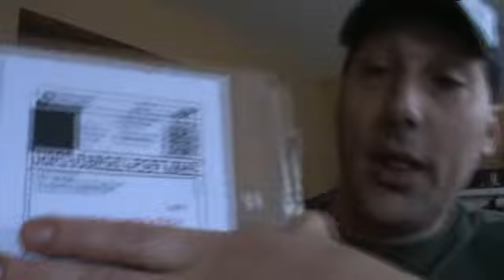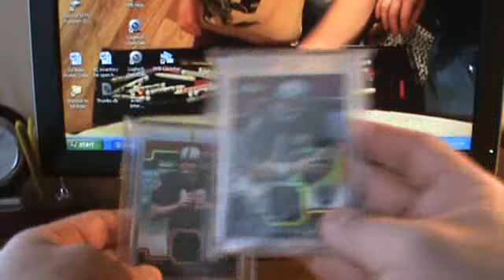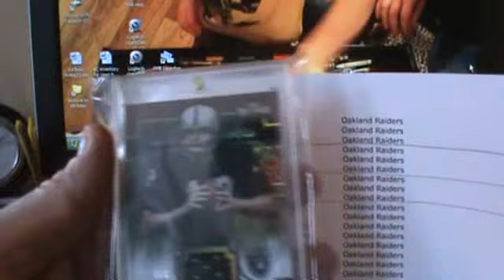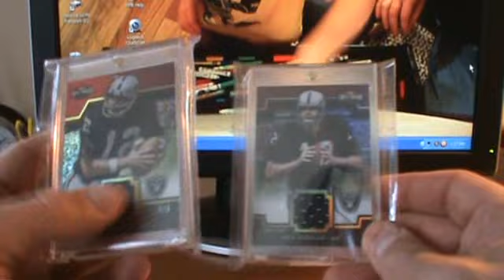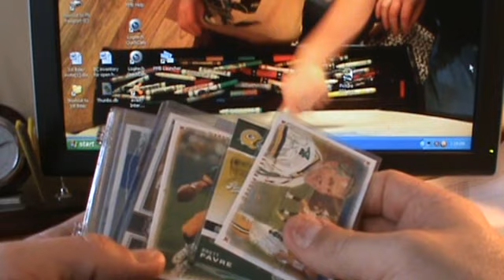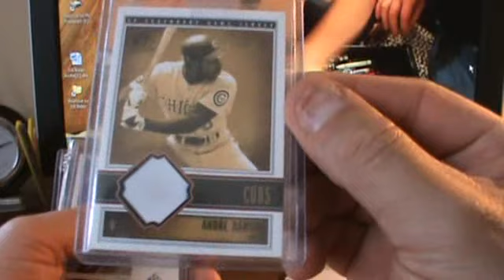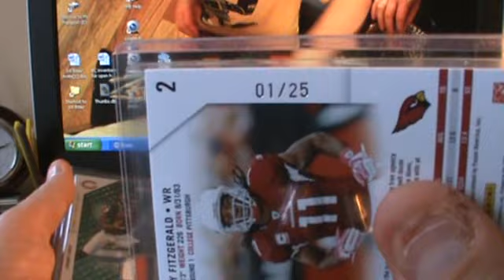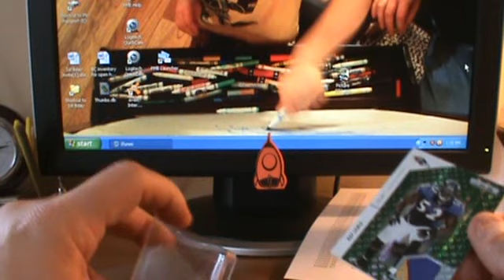OVER DUE CATCHES FROM EBAY & GBFORCE12 !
Hope all is going well for everyone ! I know its been a little while, but had to take care of some things.

I have several videos that will be uploaded over the next few days. PLEASE WATCH them in their entirety ! I CANNOT EXPRESS IN WORDS THE KINDNESS AND GENEROSITY of the people in this Community. I AM BLOWN AWAY.

gbforce12 AKA Connor ! Thank You for the Nice Just Because !